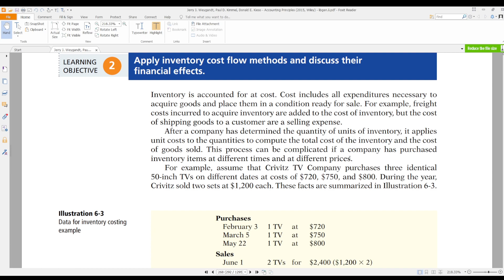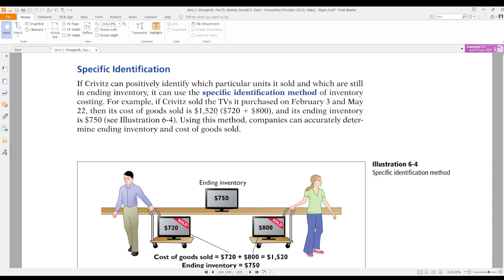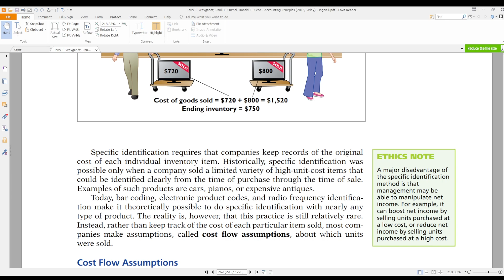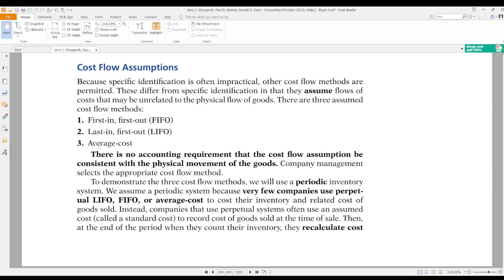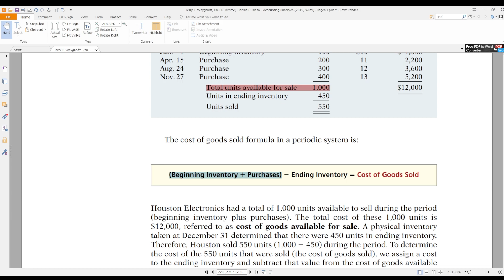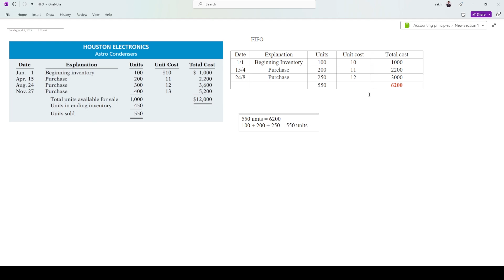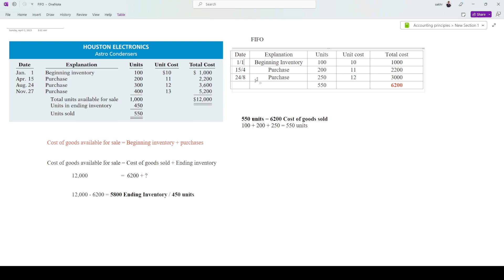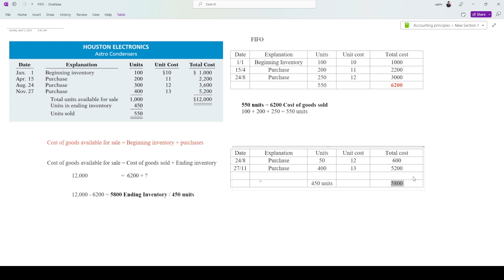Seventh Lecture - Specific Identification & FIFO